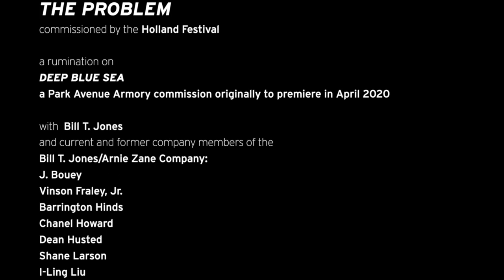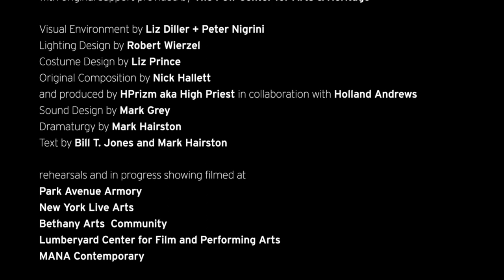The Problem | Bill T. Jones, Janet Wong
Wat speelt er zich af in het hoofd van Bill T. Jones bij het maken van zijn werk? Voor deze korte videomontage verzamelde Janet Wong – de artistiek assistent van Jones en de associate artistic director van New York Live Arts – fragmenten waarin te zien en horen is hoe Jones werkt en waar hij zijn inspiratie vandaan haalt, met onder meer fragmenten van achter de schermen tijdens repetities.

Zo liet hij zich voor de voorstelling Deep Blue Sea inspireren door onder andere Herman Melvilles Moby Dick waarin de jonge, zwarte bijfiguur Pip te water raakt tijdens de walvisvangst. Jones leest voor uit hoofdstuk 93: ‘Out from the centre of the sea, poor Pip turned his crisp, curling, black head to the sun, another lonely castaway...’ In zijn streven naar het ongrijpbare ‘wij’ in deze turbulente tijd, gebruikt Jones het beeld van Pip om te reflecteren op de wisselwerking tussen het individu en groepsidentiteit. Maar ook het No Manifesto van Yvonne Rainer en I have a dream van Martin Luther King zijn belangrijke onderwerpen die aan bod komen in de rijke ideeënwereld van Bill T. Jones.